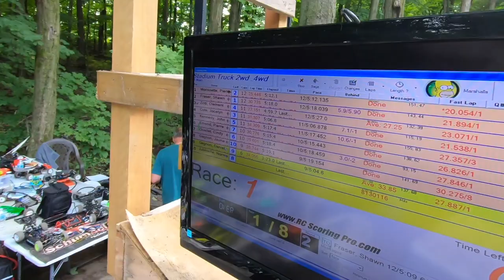4WD Truggy Racing! Arrma Granite 4x4 is an ugly stadium truck - Netcruzer RC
10th Scale 4WD Truggy (Stadium Truck) Racing at GFX Raceway Summer Slam Round 4